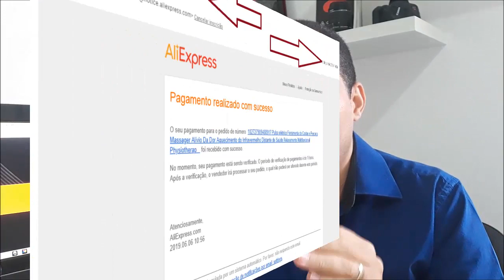Frete ePacket do Aliexpress compensa? Veja em quanto tempo eu recebo minhas encomendas da China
Neste vídeo de hoje eu falei sobre o frete ePacket que muita gente fala na internet, se realmente compensa, se chega mais rápido, se vale a pena.

Importar do Aliexpress não é nenhum segredo mais nos dias de hoje, porém existem vários tipos de frete até mesmo frete grátis, tudo vai depender da sua pressa e para que você está importando da China.

Se você for fazer dropshipping eu particularmente não recomendo nos dias de hoje devido ao trabalho que você terá, entretanto o frete ePacket ainda é um dos melhores fretes da China disponível no Aliexpress.

Entretanto é preciso ficar atento pois o prazo não é de 20 dias corridos como muita gente fala, pelo menos não exatamente e nem rigorasamente, este prazo pois ser um pouco mais ou um pouco menos quando falamos de importação da China é preciso tomar cuidado com algumas afirmações, principalmente sobre o prazo de entrega de uma encomenda internacional que em alguns casos podem leva até 90 dias ou mais se for em épocas comemorativas como Natal, dias das mães e etc.

Dentro do clube eu ensino todo o passo a passo sobre isso e o mais importante as formas de tráfego para conseguir realizar vendas pela internet.